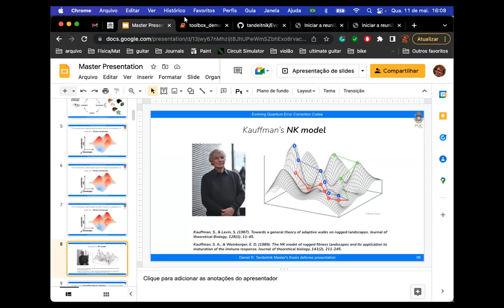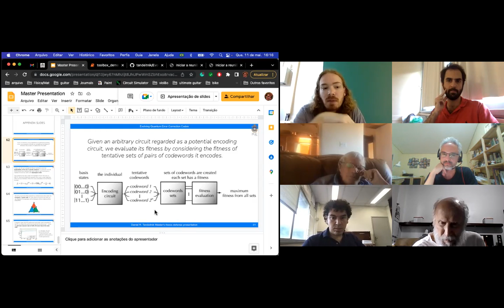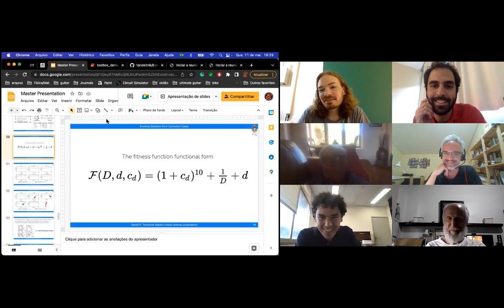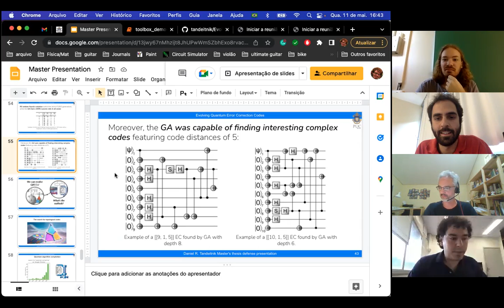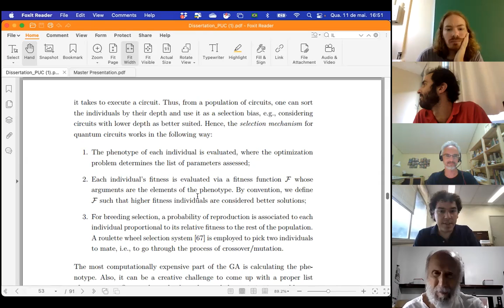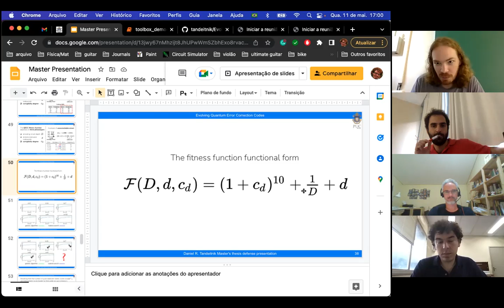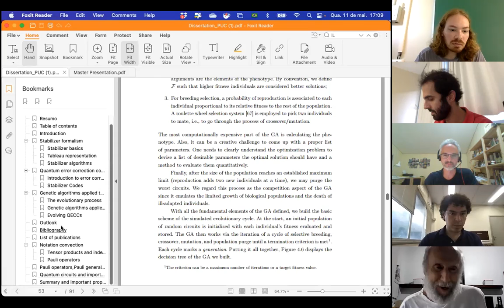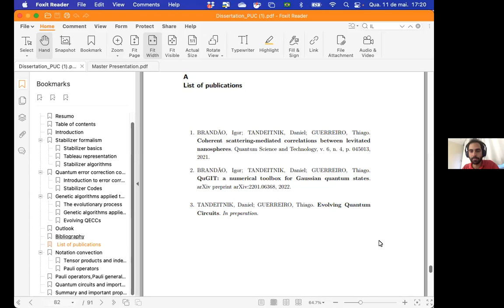Evolving Quantum Error Correction Codes PART 2 - Daniel Tandeitnik's Msc. defense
Congratulations Daniel! Thank you for all the members of the jury!